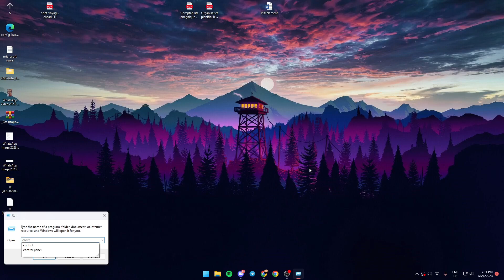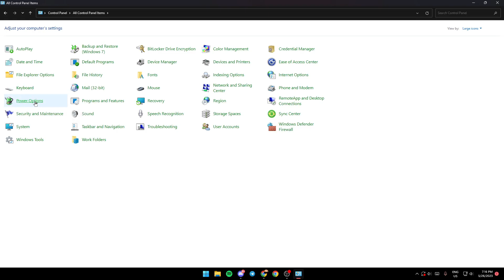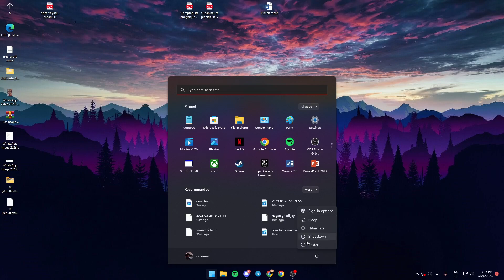How To Fix Windows 11 Error Kmode_exception_not_handled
Today we talk about fix windows 11 error kmode_exception_not_handled,kmode exception not handled,kmode exception not handled error,kmode exception not handled windows 11